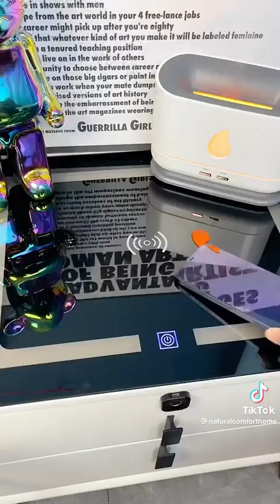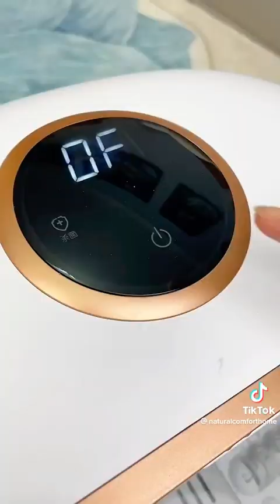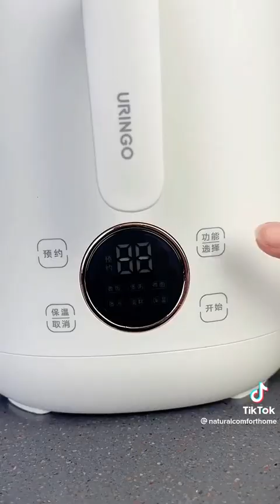Japon creative video |Japon home practice